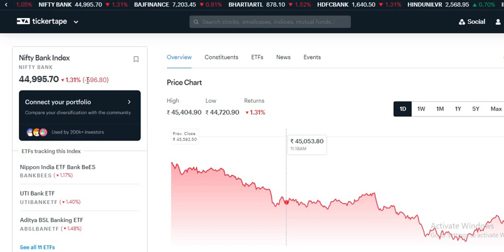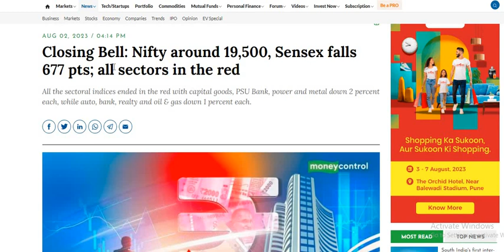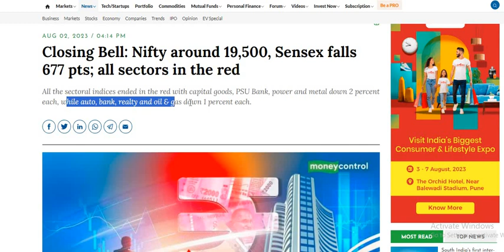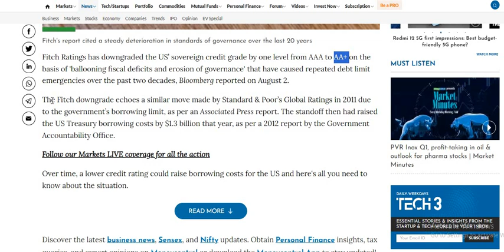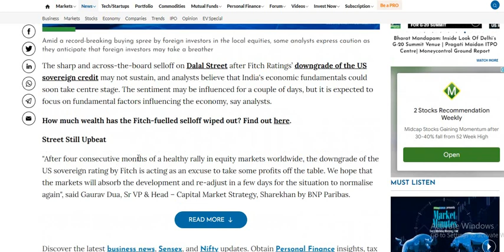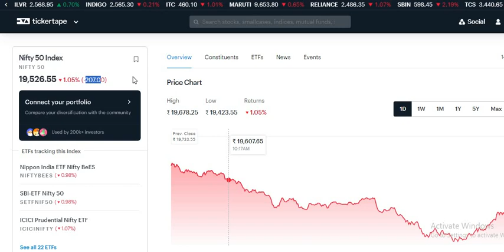बाजार में जोरदार गिरावट😱 Why stock market fall | share market fall | रहना सावधान ⚠️| Market crash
Why nifty Sensex fall today?
Nifty Falls 170 points
Market crash

Why did market fall today?
Why is the stock market falling?
Why NIFTY 50 Falling today
Why SENSEX Falling today
Why NIFTY BANK Falling today
Why NIFTY IT Falling today

Why market fall today
share market fall today

stock market fall today

share market falling today
stock market falling today

share market falling
stock market fall
stock market falling